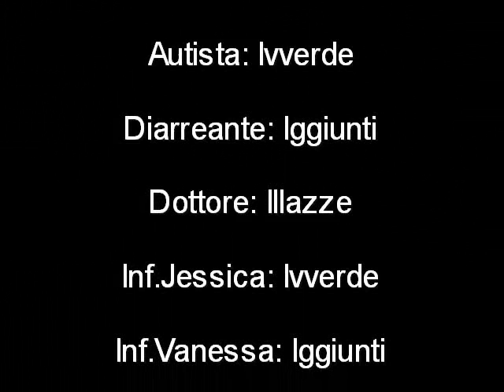Strulli Valdarno: Il Film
Finalmente il FILM!!!